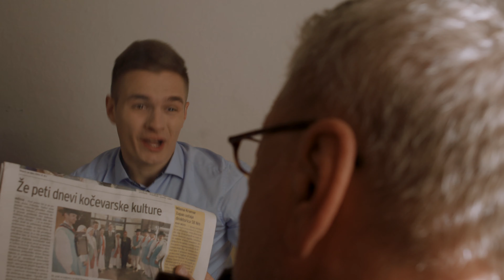Ansambel Petan & Marijan Petan - EN CENT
Fantje z veseljem predstavljamo novo, poskočno in hudomušno polko z naslovom En cent. Tokrat smo v pesmi združili moči z zelo znano in spoštovanja vredno osebo. To je Marjan Petan, član zelo znanega New Swing kvarteta, s katerim je zastopal Slovenijo po celem svetu.

Melodija: Primož Petan
Besedilo: Primož Petan
Aranžma: Denis Petan

Režija: Andrej Pratnemer
Scenarij: Denis & Primož Petan
Kamera: Andrej Pratnemer
Asistenca: Denis Vengust
Montaža: Andrej Pratnemer
Barvna korekcija: Andrej Pratnemer
Make up: Nina Lazar

Igralca: Tomaž Lindič in Barbara Lindič Košir

BESEDILO:
Oj ata daj povejte, je blo včas tako,
a je tako kot danes puncam res pomembno blo.
Da avto imaš najboljši, na banki pa denar,
brez tega pa nobeni zate čisto nič ni mar.

Veš sinko ti moj zlati, nič več ni kakor prej,
in moram ti priznat, da se mi smilte fantje zdej.
Si včasih jo pogledal le v oči je tvoja bla,
a danes mota okol mezinčka punca moškega.

REFREN:
Danes ni tako, kot je včasih blo,
spreminja se ta svet, in z njim tut cvet deklet.
Če katera hoče zarad dnarja se ožent,
ta bi mogla vedt, ni vredna tut en cent.

Sem eno zdaj spoznal, ki se mi prava zdi,
mi kuha, pere, vedno kima, sladko se smeji.
Še nekaj vprašam ata modri, daj svetujte mi,
kako vem, da se po poroki to ne spremeni.

Že res, da sem izkušen maček, ampak sinko stoj,
odgovor po usodnem “DA” izvedel boš takoj.
Lahko, da v polno si zadel in srečno boš živel,
a če postaneš njena lutka si pa čist oplel.

ansambel_petan